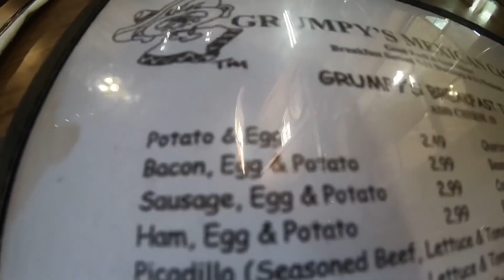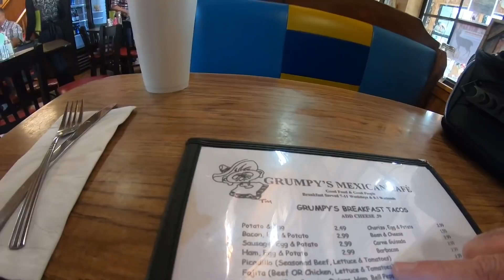Delete Tinder, Buy a Motorcycle.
She can't pass on a guy who rides a motorcycle. Chicks dig Shoei helmets.